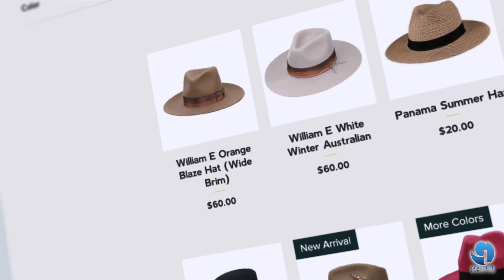CI Jena' Collection | Website Launch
It's Launch Week for the CI Jena' Collection! Congratulations on the launch of their ALL-NEW website. CI Jena' is an online store that offers quality apparel headwear.

We proudly designed the logo, their new website, and captured their product photography for this launch.